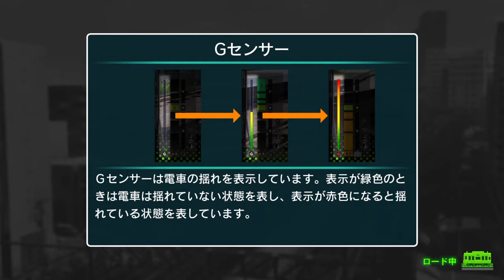電車でＧＯ！！ はしろう山手線 #1 晴れの日にE235系で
マスコン操作が慣れません・・

原宿 1:25~1:50
渋谷 3:44~4:38
恵比寿 6:19~7:10
エンディング 7:10~7:30